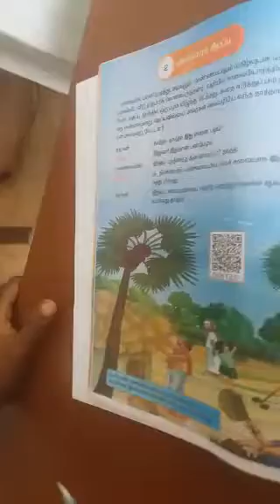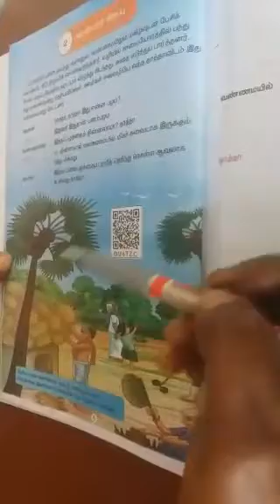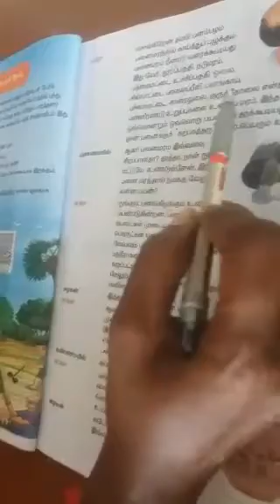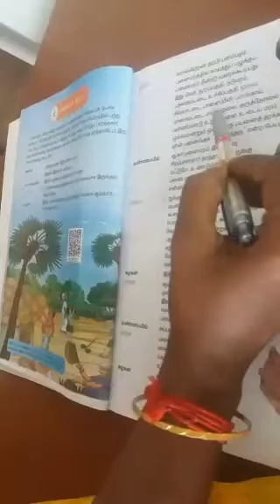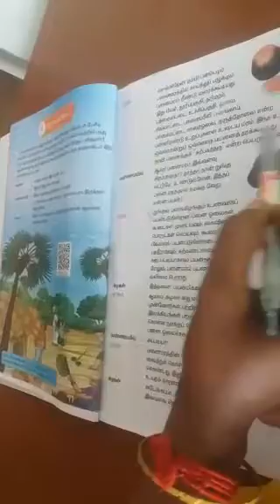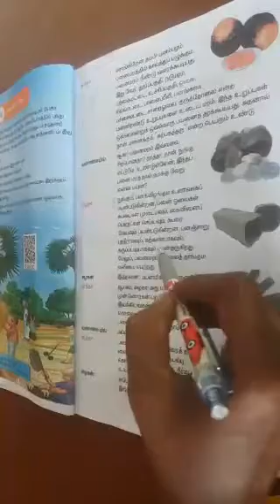Fourth Standard Tamil Lesson 2 பனைமரச் சிறப்பு